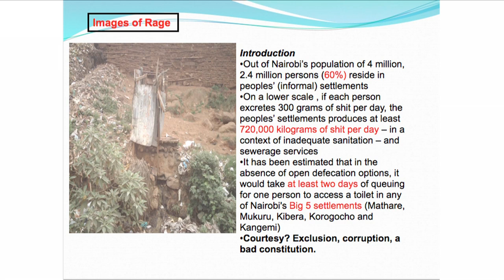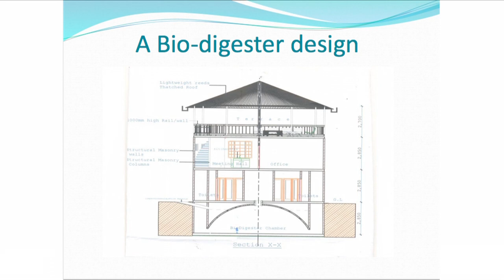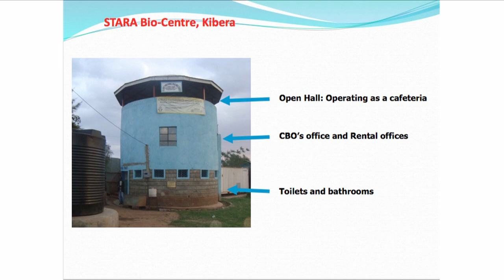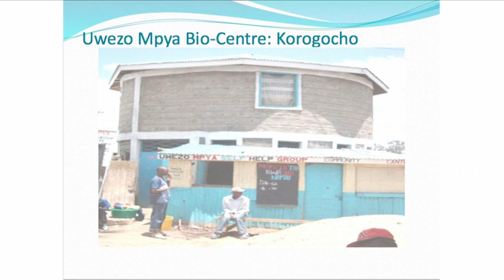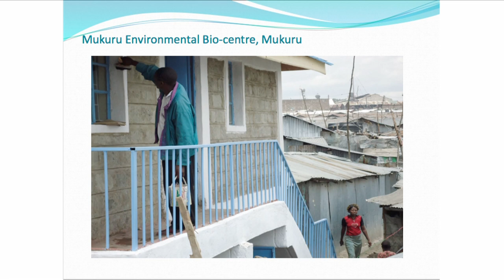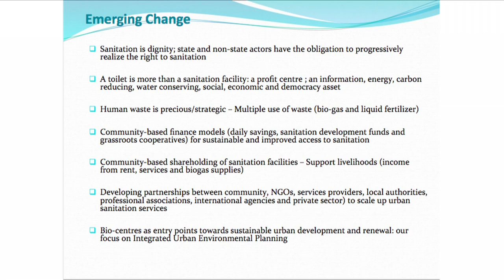Josiah Omotto: Harvesting biogas from human waste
Josiah Omotto, Managing Trustee of the human rights agency Umande Trust, leads clean water and sanitation initiatives in local communities.